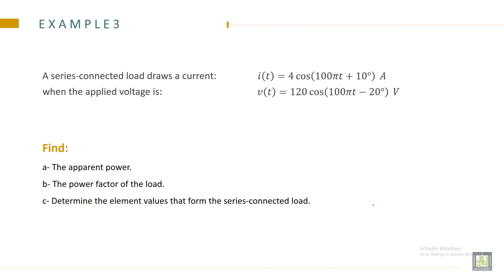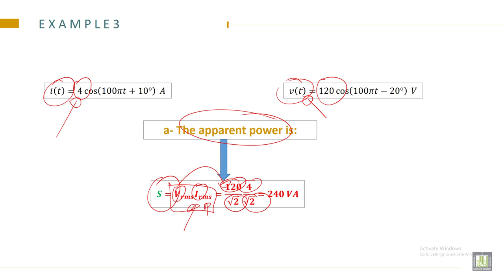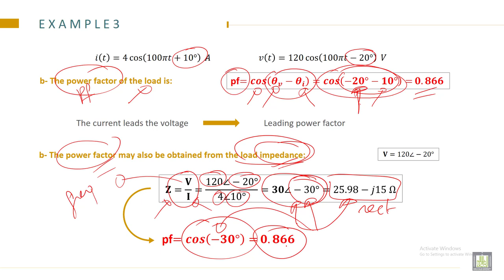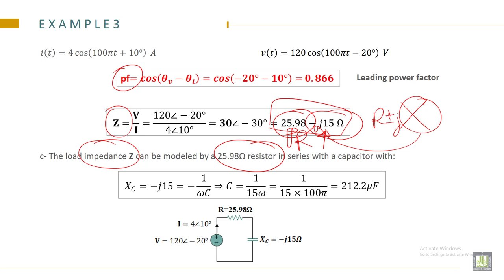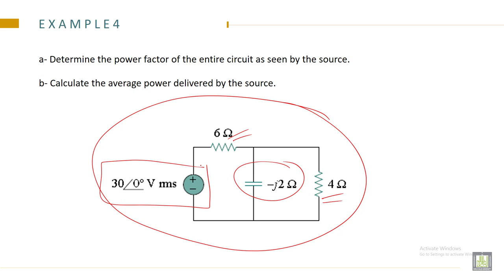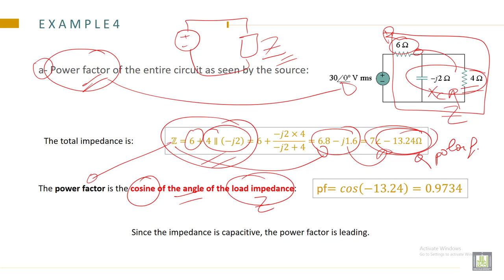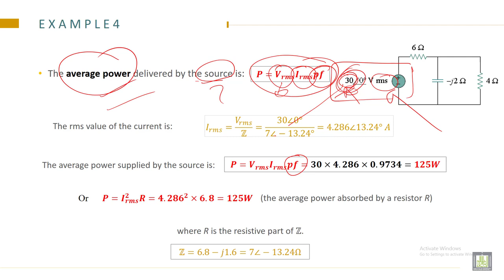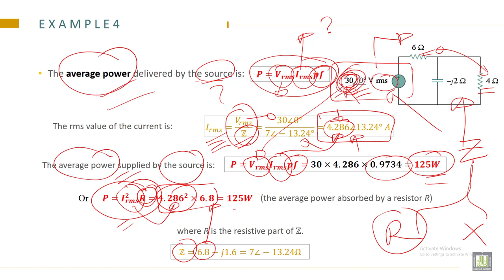Electrical Engineering - 1 | C9-L6 | Examples of Apparent Power and Power factor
Lecture 6 : Examples of Apparent Power and Power factor
Solve Examples of Apparent Power and Power factor